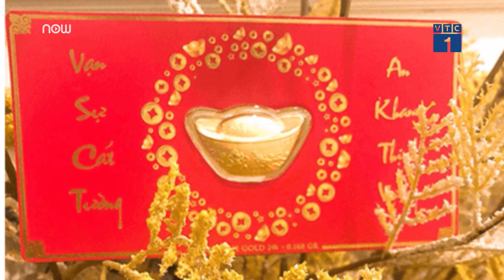Rộ trào lưu lì xì bằng vàng 24K giá "mềm" | VTC1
VTC1 | Với giá trị thực, mẫu mã đẹp, giá từ vài trăm nghìn, sản phẩm lì xì vàng làm hoàn toàn bằng vàng 24K được nhiều người chọn làm quà biếu Tết.